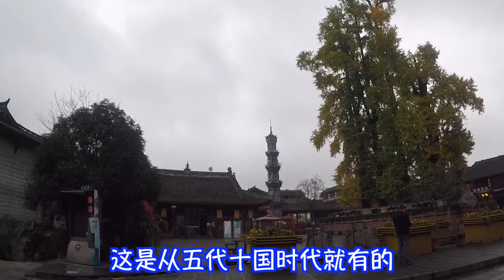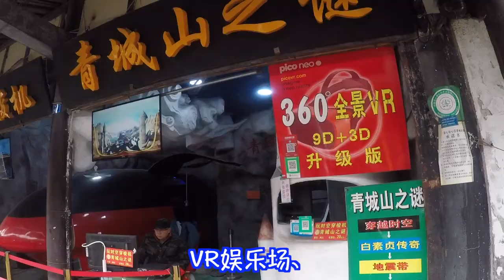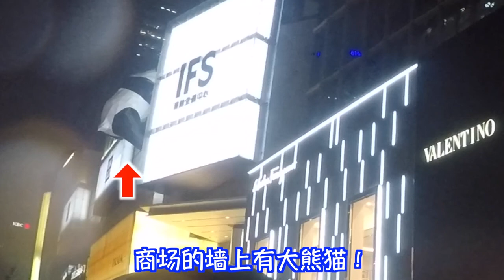日本人体验中国古镇！娱乐很多男女老少都会逛的开心！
给日本人介绍成都魅力的视频part3！ 黑木去成都市的街子古镇！
虽然是古镇，但是有很多娱乐项目，男女老少都会逛的开心！